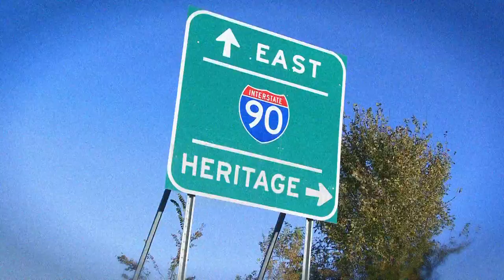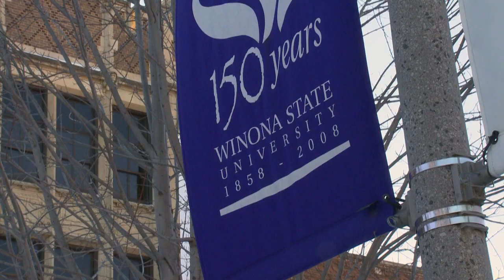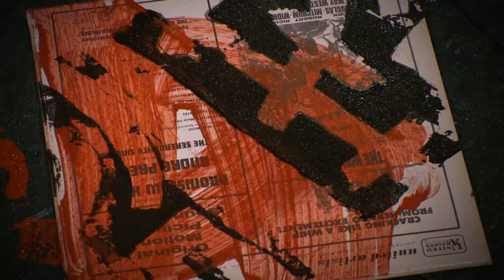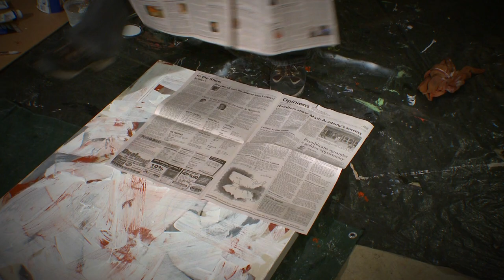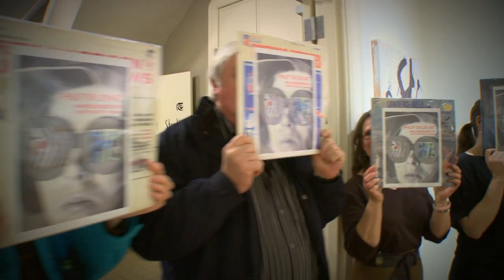KSMQ's "Off 90" Artist Profile: Philip Taylor (Sponsored by the Minnesota Legacy Amendment)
Fueled by the spirit of jazz, Rochester artist Philip Taylor is drawn to the abstract. Chance, spontaneity, and rebellion flourish in his work -- inspired by the masters of the 50s.

This piece originally aired on "Off 90," an arts, culture and history documentary program produced by KSMQ Public Television in Austin, MN. Funds for its creation were provided by the Legacy Amendment and the people of Minnesota.